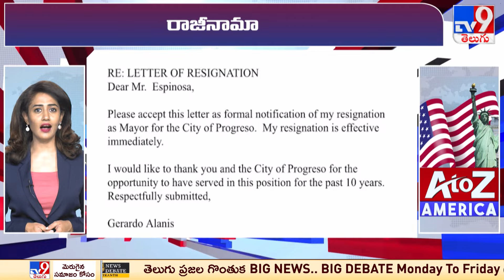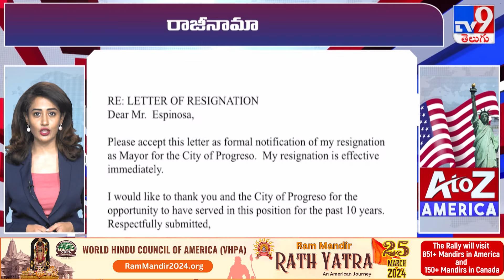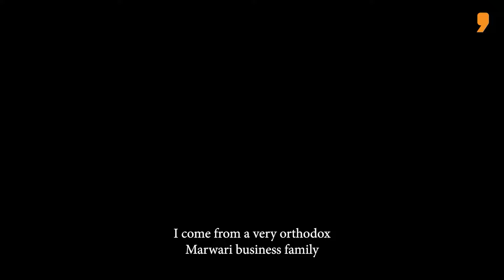A to Z America | Top US Headlines | Speed News | 07-04-2024 - TV9